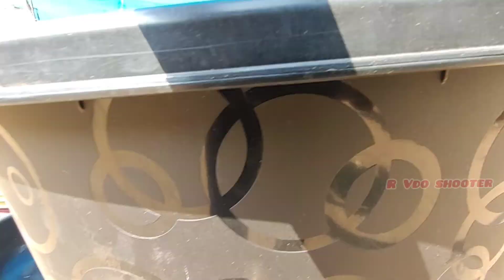ହାଟ ରେ ସବୁ ଶସ୍ତା || ବଣ୍ଡା ସମ୍ପ୍ରଦାୟ ଲୋକଙ୍କ ସହ ଦେଖା || କୁଡୁମୁଲୁଗୁମ୍ମା || ମାଲକାନଗିରି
ଏକ ସୁନ୍ଦର ହାଟ ର ମଜା ଆପଣମାନେ ମୋର ଏଇ ଭିଡିଓ ରେ ପାଇପାରିବେ. ବହିରେ ଯେଉଁ ବଣ୍ଡା ସମ୍ପ୍ରଦାୟ ଲୋକଙ୍କୁ ଦେଖିଛନ୍ତି...,, ମୁ ଆଜି ସେମାନଙ୍କୁ ଏଇ Vlog ରେ ଦେଖେଇବି...